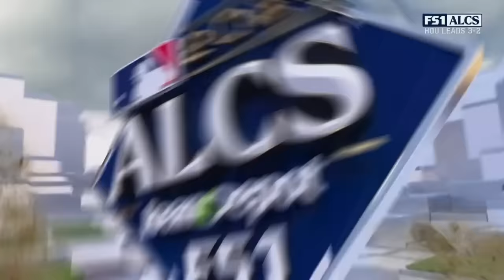ADOLIS GAR-CÍ-A LATER! GRAND SLAM for the Rangers SUPERSTAR in GAME 6 of the ALCS!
Adolis García crushes a grand slam in Game 6 of the ALCS. Presented by @dairyqueen .